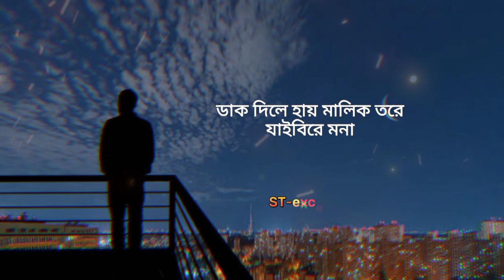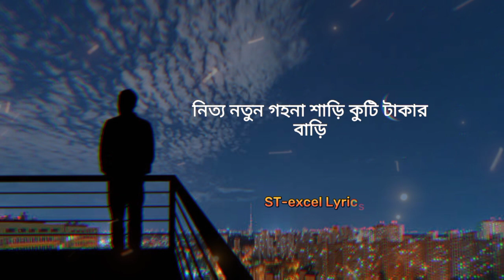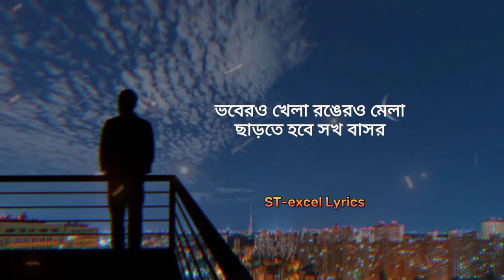হৃদয়স্পর্শী মরমি গজল । Bhober Khela - Lyrics | ভবের খেলা । @TawhidJamilKalarab ।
Song: Bhober Khela
Singer: Iqbal Mahmud & Tawhid Jamil
Lyric: Iqbal Mahmud
Tune: Tawhid Jamil

চ্যানেল লিংক 👉 @bidrohitechzone